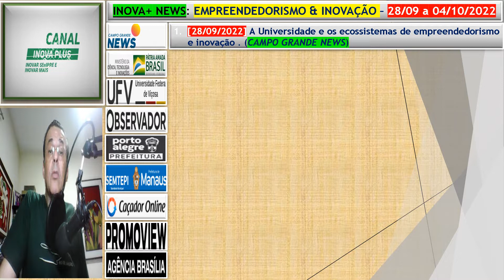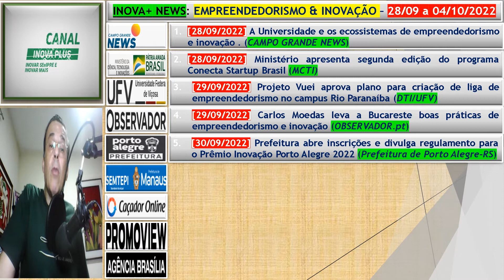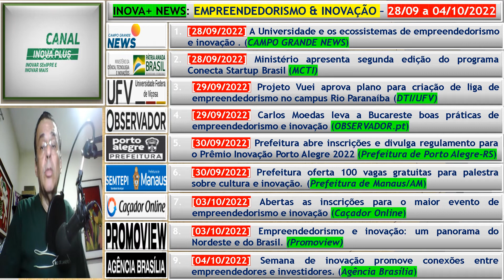INOVA+ NEWS: EMPREENDEDORISMO & INOVAÇÃO – 28/09 a 04/10/2022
O nosso intuito é divulgar as ações voltadas para a disseminação e desenvolvimento do Sistema Nacional de Ciência, Tecnologia e Inovação Brasileiro.